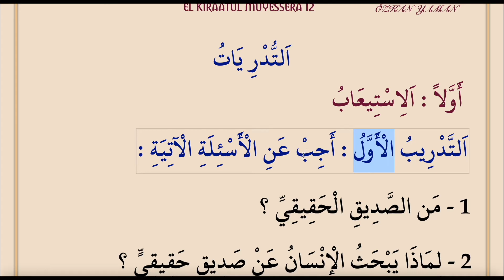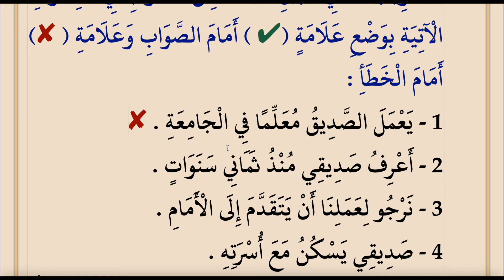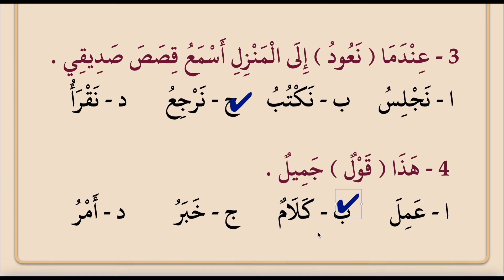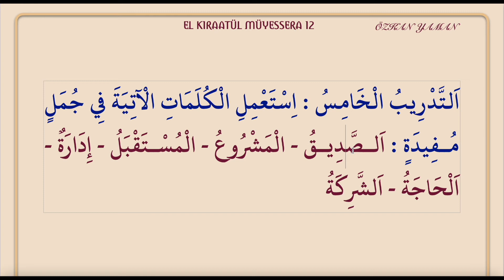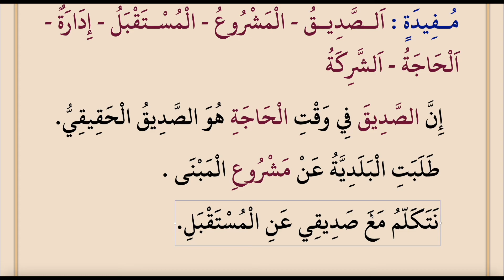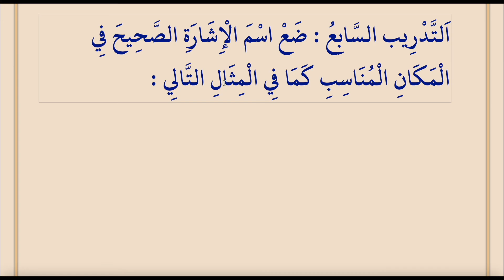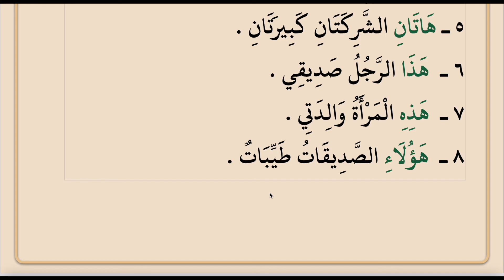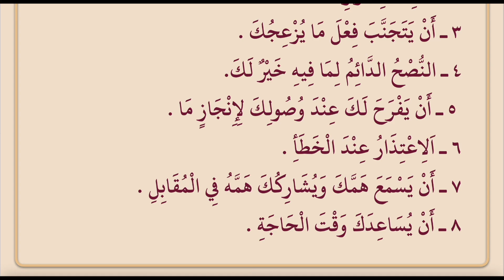KIRAATÜL MÜYESSERA BİRİNCİ KİTAP 12